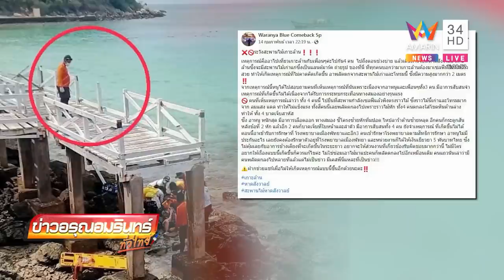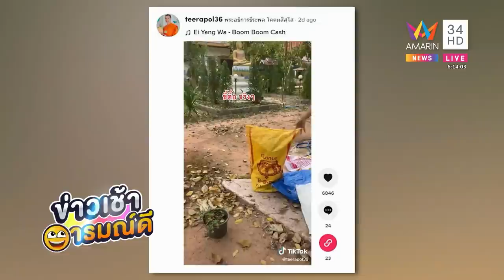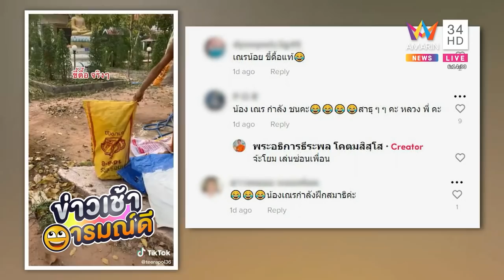เหยื่อสะพานเกาะล้านหัก เลือดออกในสมอง ได้เยียวยา 5 พันบาท